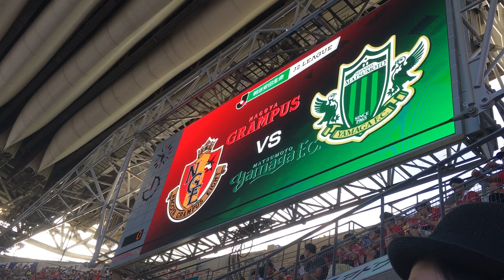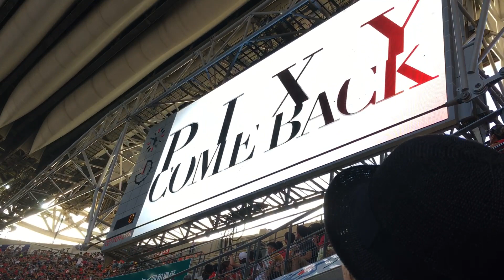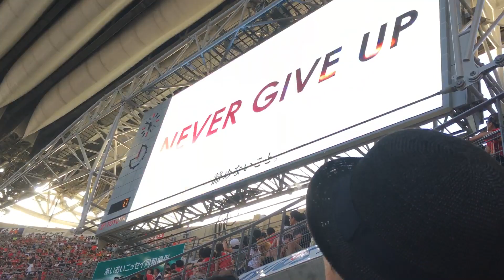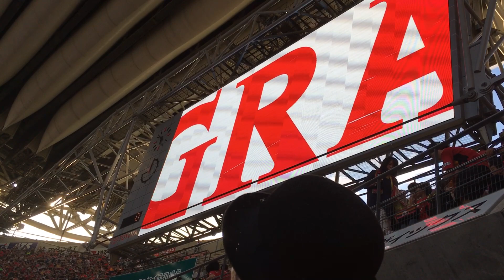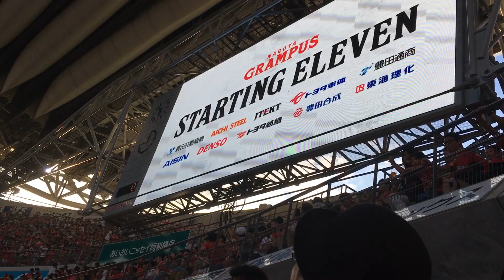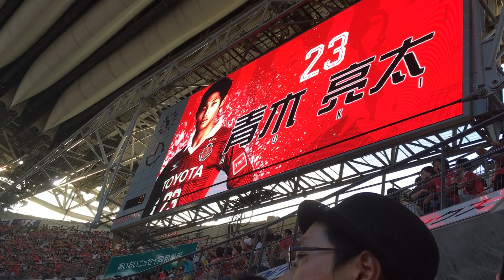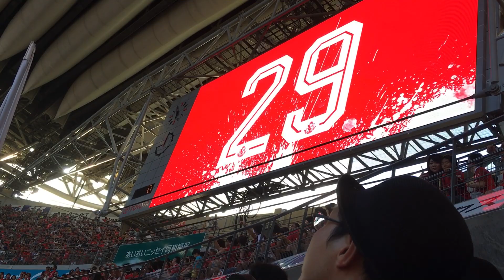名古屋グランパスvs松本山雅 スタメン発表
名古屋グランパスvs松本山雅FC

名古屋グランパス スタメン発表